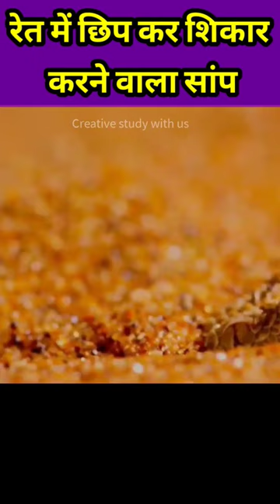रेगिस्तान का सबसे शातिर शिकारी Sidewinder Rattlesnake,Horned Rattlesnake, Snake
Top Amazing Facts l

 रेगिस्तान का सबसे शातिर शिकारी Sidewinder Snake 🐍
Horned Rattlesnake
Sidewinder Rattlesnake

amazing fact world. top amazing fact.

1. This video has no negative impact on the original works (It would actually be positive for them)
2. This video is also for teaching purposes.
 3. It is not transformative in nature.
4. I only used bits and pieces of videos to get the point across where necessary.